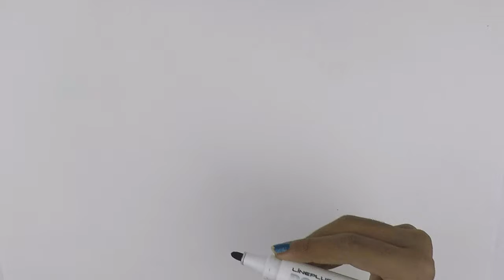Learn to draw and color Lotus Flower | Coloring books for kids | How to draw coloring book for kids